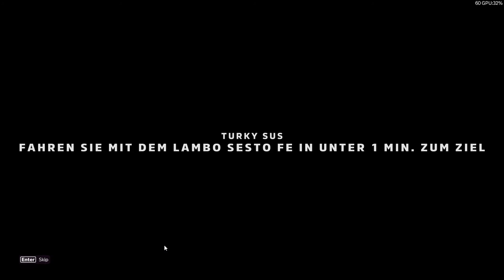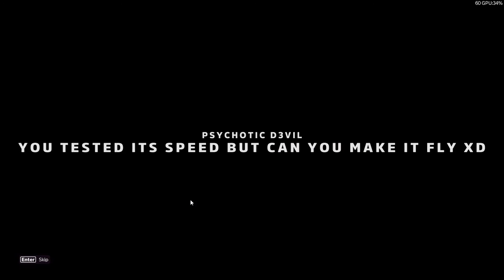Forza Horizon 5 The Horizon Super7 Complete 7 Challenge